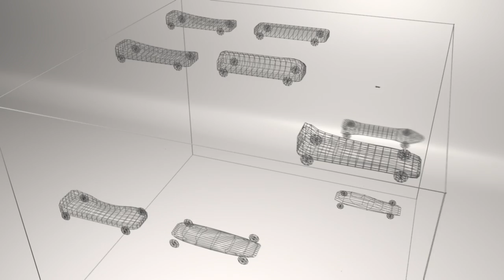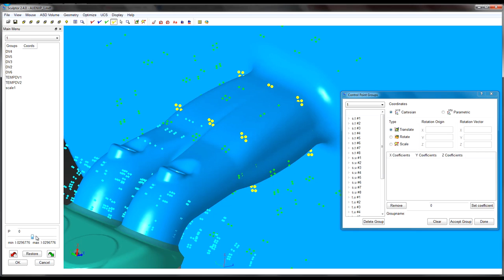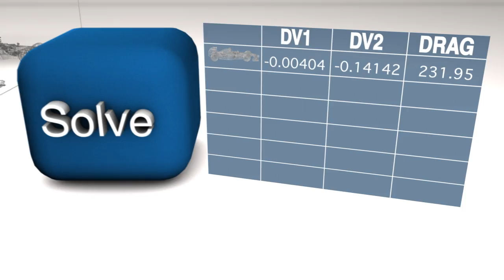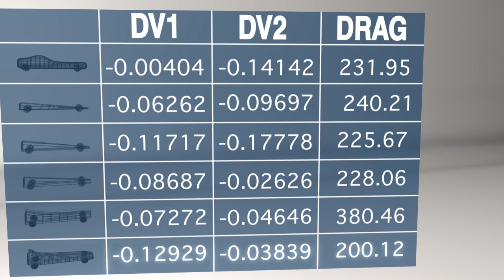New Sculptor Mesh Factory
Using Sculptor's Optimization Control Center you can now generate thousands of meshes from a single mesh